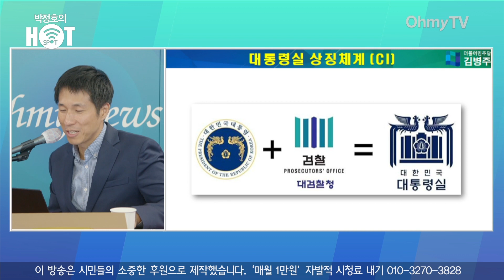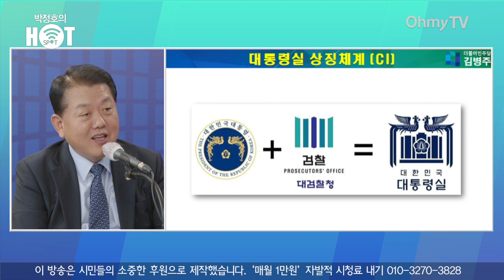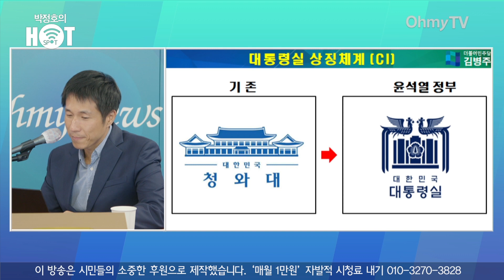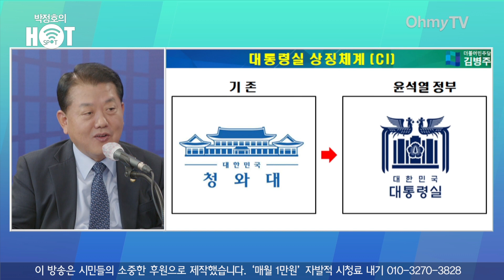[박정호의 핫스팟] "검찰 독재 이미지 떠올라" 김병주 "윤석열 대통령실 로고 수준이 넘 낮아"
오마이TV '박정호의 핫스팟'은 26일 오전 김병주 더불어민주당 의원과 생방송 인터뷰를 진행했다.